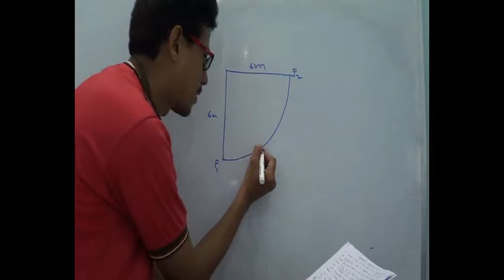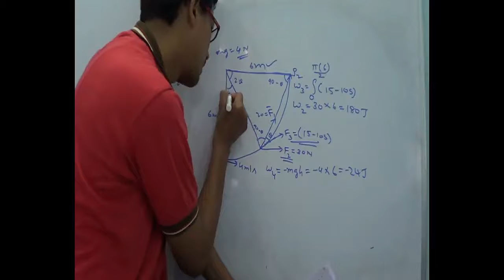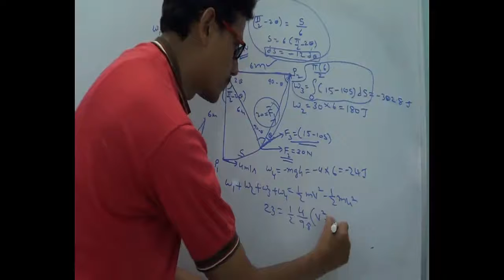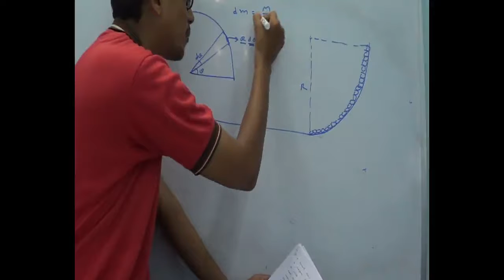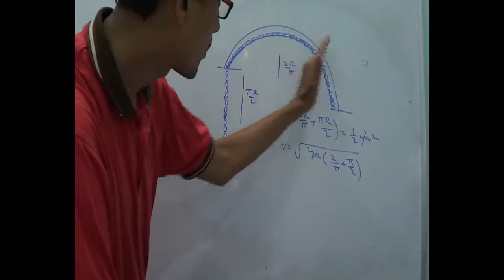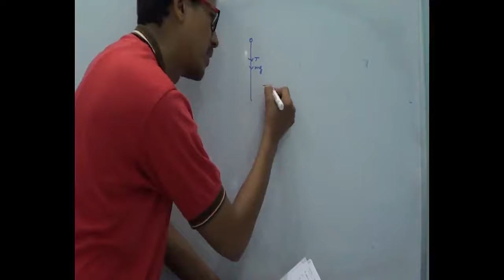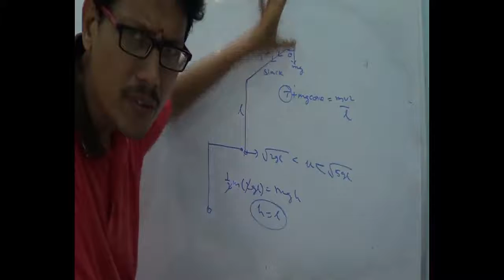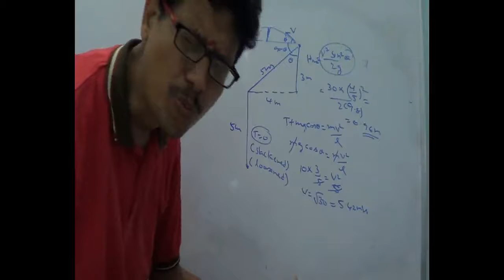VERTICAL CIRCULAR MOTION